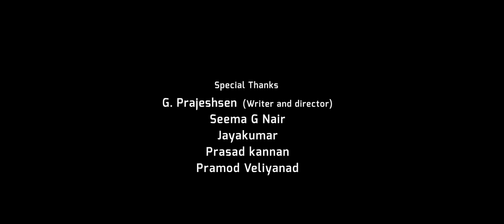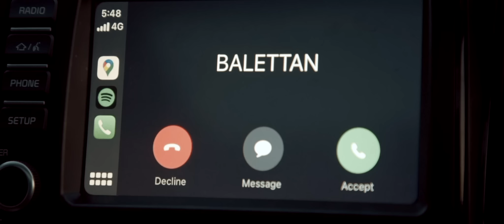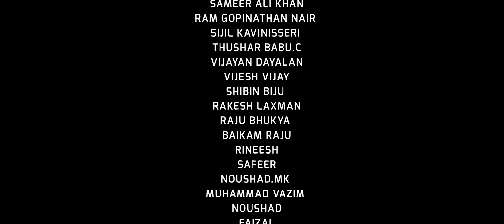Attar | Malayalam Short Film | Abacus Films | Vijayan Dayalan | Vimal Karikad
Watch Attar | Malayalam Short Film | Abacus Films | Vijayan Dayalan | Vimal Karikad

ABACUS FILM'S
In Association with
HAZE PRODUCTIONS

STORY, DIRECTION
VIJAYAN DAYALAN

PRODUCED BY
VIMAL KARIKAD

DOP
MAHESH MOHAN

EDITING
NIRANJ RAJ

PRODUCTION CONTROLLER
SHALINI PRADEEP THALASSERY

CAMERA ASSOCIATE
SHIBIN BIJU

DESIGN
JAYAN VISMAYA

STUDIO
NELSON MUZIK, SHARJAH

CAST
NIDHEESH HARI
VIMAL KARIKAD
MICHEAL DANNY
SAMEER ALI KHAN
RAM GOPINATHAN NAIR
SIJIL KAVINISSERI
THUSHAR BABU.C
VIJAYAN DAYALAN
VIJESH VIJAY
SHIBIN BIJU
RAKESH LAXMAN
RAJU BHUKYA
BAIKAM RAJU
RINEESH
SAFEER
NOUSHAD.MK
MUHAMMAD VAZIM
NOUSHAD
FAIZAL
NAVAS
AISWARYA
PRADEEPKUMAR

Our Channels ☟